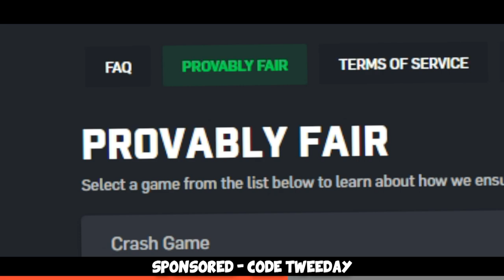GREEN? WHAT'S YOUR PROBLEM?